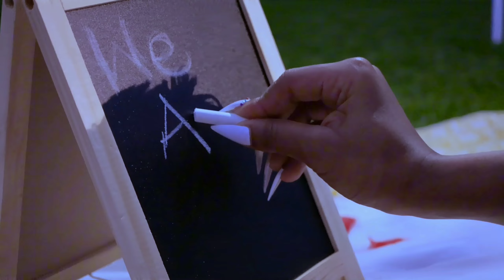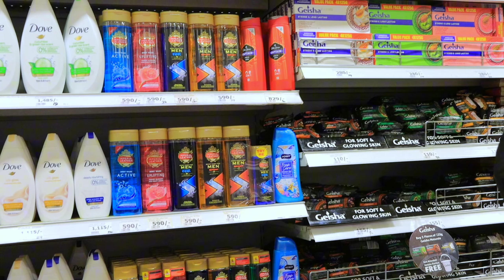Finally Meet my Mom❤️